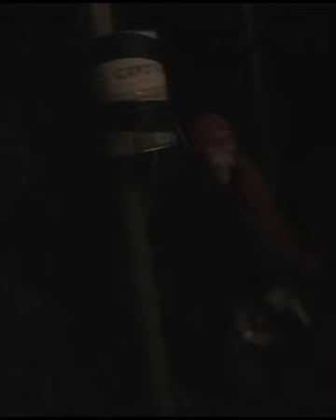MA LA PATATE 3.mp4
la patate a Marie-Vieille mais alors dans le noir de chez noir non ma frontal n'est pas utile je ferme les volet ou proj plan ciné de nuit là on est pas du tout éclairés enfin lorsqu'on est mélomane le noir nous concentre en bref si vous voulez voir notre tete c'est pas ici.Images de Yves